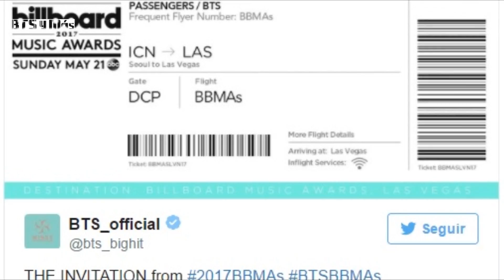JIN ES AGREDIDO | MADRE DE JR DE NU’EST DESESPERADA | FANS ENLOQUECEN CON ESTAS FOTOS DE JIMIN